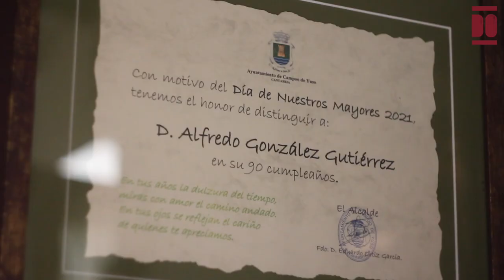Alfredo González Gutiérrez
Alfredo nace en Bustamante (Campoo de Yuso) en noviembre de 1931, meses después de terminar formalmente la Guerra de España.
Bustamante se ubica en un altozano y fue convertido por las aguas del embalse del Ebro en el istmo de unión con la península de La Lastra tras inundarse las vegas. Terreno que cruzaban a pie para ir a buscar carbón o que su padre, Epifanio, tomaba para ir a trabajar a la fábrica de "Cristalería Española" de Arija (Burgos). Su madre, Dionisia, oriunda de Monegro (a 4 km de Bustamante), se dedicaba a la labranza, al cuidado del ganado y a la crianza de su hija y sus ocho hijos, siendo Alfredo el noveno en nacer.
La guerra dejó huella en Alfredo, pues con solo seis años recuerda cómo registraron con armas su casa y sufrió tres años la ausencia de su padre y sus tres hermanos, encarcelados por “mal quereres”. La posguerra llegó a Campoo de Yuso y se asentó por largos años en los que su padre se dedicó al estraperlo de harina en una ruta entre Valderredible y Reinosa.
Alfredo estudió en la escuela del pueblo, junto a estudiantes de pueblos colindantes, con una “muy buena maestra”, Teresa, con quien estuvo hasta sus 13 años de edad, momento en que fue la mano derecha de su madre en casa debido a que su hermano Félix enfermó de la pleura.
Con 21 años hizo el servicio militar en el País Vasco, y durante casi dos años sirvió como cabo encargándose de la vigilancia “de naves llenas de munición” en el Cinturón de Hierro, del monte Munarrikolanda, entre los municipios de Sopela y Berango, usado como gran complejo defensivo de Bilbao.
La juventud entre tocadiscos y fiestas tuvo su mejor baile en La Costana con Emilia, con quien inició un noviazgo que resultó en una boda celebrada en Servillejas un 25 de agosto de 1956, con 24 años y entre familiares. Comienzan su nueva vida viviendo en Servillejas durante 7 años, tras lo que residieron en cabañas en Bustamante. Entre 1957 y 1972 “vio nacer” a sus 4 hijos y a su hija en Servillejas, y, finalmente, en 1976, cuando su hijo menor tenía 4 años, comenzaron a residir en su casa actual, frente a la iglesia de Bustamante. En esta iglesia de San Pelayo puso en práctica su fe, hizo la comunión y arregló de forma altruista los bancos de madera. También entabló con las hermanas de La Caridad una amistad que dura ya casi dos décadas.
La vida laboral de Alfredo fue muy activa y variada, indica que su primer trabajo fue con 16 años “en las cuadrillas de la fábrica de vidrio de Arijas” cargando y descargando arena y carbón junto a otros jóvenes. Al año siguiente, trabajó como peón construyendo el efímero puente Noguerol —un viaducto carretero que comunicó las localidades de Arija y La Población— y que se derrumbó 53 días después de su inauguración, en agosto de 1952.
También trabajó en canteras y en la construcción de carreteras, por ejemplo, en La Costana. Además, fue peón en construcción de pisos en Reinosa y trabajó “talando pinos” en los montes de Corrales, Las Caldas, Bustasur o Silió. Entre sus últimos trabajos, a finales de los años 70, estuvo trabajando de celador medio año en la clínica ambulatoria de Reinosa.
Tras una compleja operación y casi medio año de recuperación en la residencia de Cantabria, se jubiló a los 40 años con una salud marcada por el grave accidente laboral.
En sus 66 años de matrimonio con Emilia han pasado períodos difíciles como “las 17 intervenciones” de Alfredo, pero también la enfermedad de su mujer, en la que él asumió los trabajos del hogar, sobre los que relata anécdotas. Tras casi cinco décadas residen en Bustamante y continúan con las tradiciones en cuanto al cultivo y a la cría de animales para autoconsumo, por ejemplo, con la práctica milenaria de la matanza del cerdo, que realizó por primera vez a los 15 años. El pueblo —asegura Alfredo— “ha cambiado”, pues “antes había 30 mozos y ahora hay 2 o 3 personas mayores de 60 años”.
A sus 91 años, tiene una gran familia, “34 en total”, entre los que cuenta con sus cuatro hijos y su hija, diez nietos y nietas, y ocho bisnietos y bisnietas. Y junto a ellos celebró el homenaje del ayuntamiento a sus noventa años, pues para Alfredo “los bienes no valen para nada, lo que vale es la unión”.